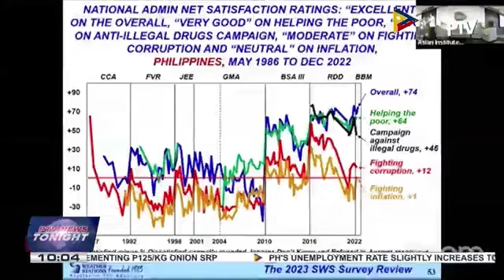Majority of Filipinos satisfied with chief executive’s performance during his first 6 months in...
Majority of Filipinos satisfied with chief executive’s performance during his first 6 months in office